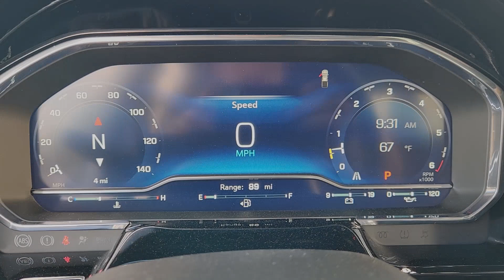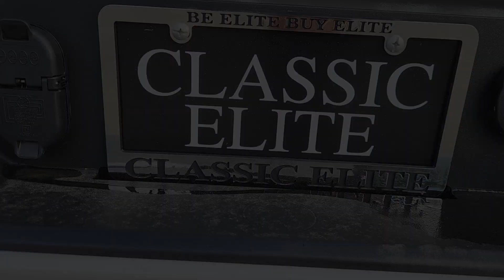2024 Chevrolet Silverado_1500 RST TX Sugarland, Houston, Katy, Pecan Grove, Missouri City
New 2024 Chevrolet Silverado_1500 RST available at Classic Elite Chevrolet Sugarland located in 13115 Southwest Fwy, Sugar Land, TX, 77478. Servicing the Sugarland, Houston, Katy, Pecan Grove, Missouri City area.

Can you see yourself in the  2024  Chevrolet Silverado_1500. The Chevrolet Silverado 15 Hundred: The full-size pickup that's strong, quiet, and dependable, with the latest technology to keep you connected while you get the job done. The following are some of this vehicles highlighted options: Heated Steering Wheel
, Pre-Collision System, Intelligent Auto on/off High Beams, Wireless Charging Station, Heated Driver Seat, Keyless Entry, Lane Keeping Assist, Remote Engine Start, Fog Lamps, Satellite Radio. Work smart in the comfortable, connected Silverado 15 Hundred. Drive it today.